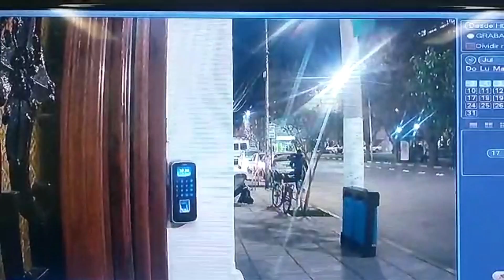ROSA RELATA EN PRIMERA PERSONA COMO LE ROBARON LA BICICLETA